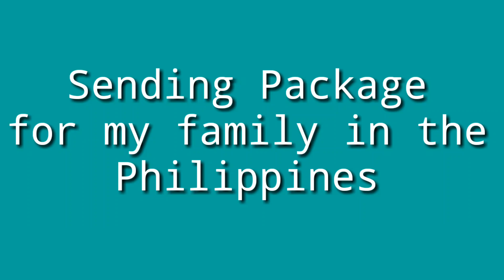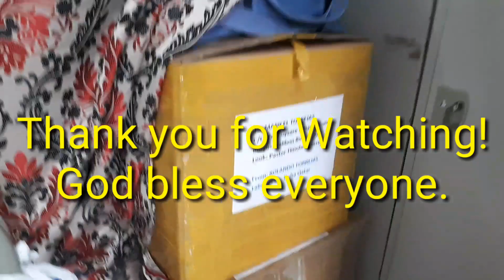SENDING PACKAGE TO PHILIPPINES | OFW IN QATAR.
Isang taon at kalahati na ipon umabot ng dalawang carton kaya ipadala na. Hirap talaga kapag abroad kailangan bili ka ng paunti unti para may mapapackage sa pamilya.